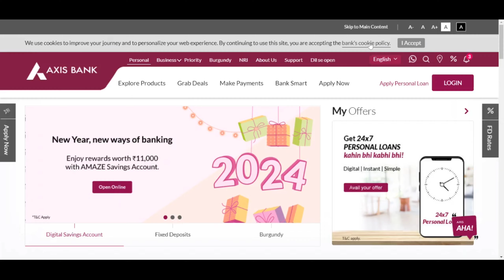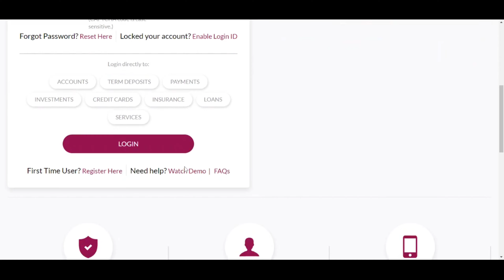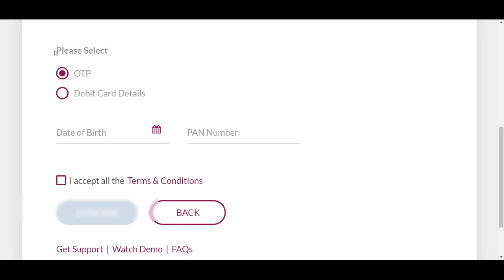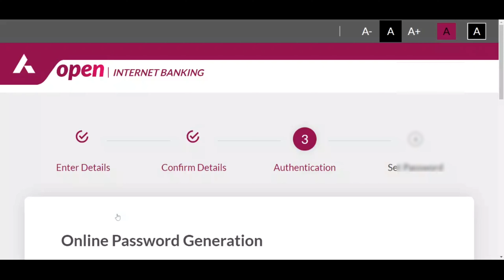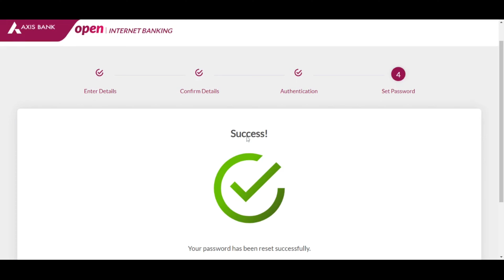Axis Bank Net Banking Password Reset | axis bank net banking password kaise banaye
Axis Bank Internet Banking Password Reset kaise Kare | How can I reset my Axis netbanking password?
axis bank net banking kaise banaye bina atm ke
axis bank internet banking password kaise banaye
axis bank net banking without debit card
Axis bank internet banking password reset
How can I reset my Axis netbanking password?
How do I reset my Internet banking password?
What is my Axis Bank login ID and password?
axis bank net banking forgot login id and password
How to reset transaction password in Axis Bank corporate banking?
Generate or reset my password online or unlock user ID
Axis Net Banking Password Reset | Axis Bank Net Banking
Axis Net Banking Password Change कैसे करें?
How to Reset Axis Bank Login Password using Net Banking
Axis bank internet banking password reset without debit card
Axis bank internet banking password reset kaise kare in hindi without
Axis bank internet banking password reset kaise kare in hindi online
Axis bank internet banking password reset kaise kare in hindi app
Axis bank internet banking password reset kaise kare in hindi 2024
axis bank netbanking
axis bank net banking registration
एक्सिस बैंक अकाउंट
axis bank net banking app

Youtuber Vipin Dubey
Up East ( Bharat )